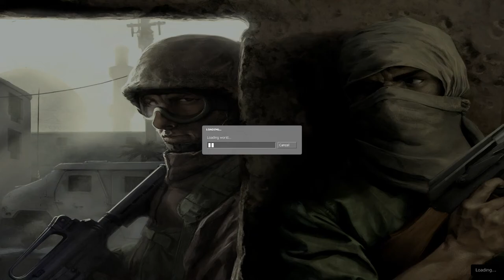D9VK Insurgency: Modern Infantry Combat 4th April 2019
The video abruptly ending...it crashed.

Launch options used (if any):
Tried from cmd with:
hl2.exe -steam -game zenoclash -w 1920 -h 1080 -windowed -noborder +mat_disable_d3d9ex 1 +mat_d3d9ex_disabled 1 -dxlevel 90 +mat_dxlevel 90
But no dice.

Then tried with:
-w 1920 -h 1080 -windowed -noborder +mat_disable_d3d9ex 1 +mat_d3d9ex_disabled 1 -dxlevel 90 +mat_dxlevel 90
From within steam, and gave what you see